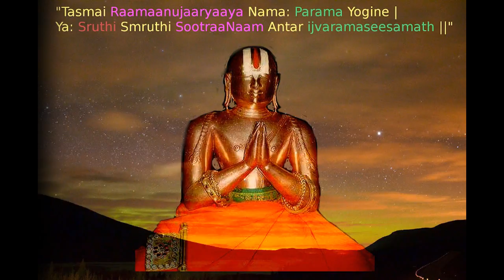Sribhashyamrutham -36,Sri ramanuja 1000 series Upanyasam on Sribhashyam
Promoting Vaishnavism by discourses,Temple events etc.| श्री:||  श्रीमान् वेङ्कटनाथार्य: कवितार्किक केसरि | वेदान्ताचार्यवर्यो मे सन्निधत्तां सदा हृदि |